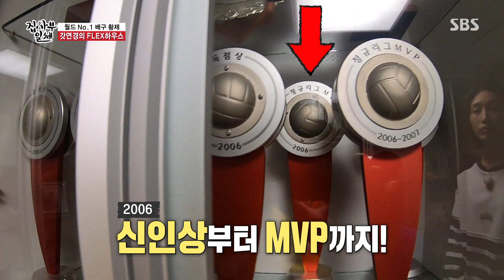“상은 그만 주세요” 갓연경, 트로피 방 공개하며 플렉스☆ㅣ집사부일체(Master in the House)ㅣSBS ENTER.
김연경 사부는 자신의 트로피가 가득한 방을 공개하며 이제 상은 그만 주셔도 된다고 말해 웃음을 자아낸다.